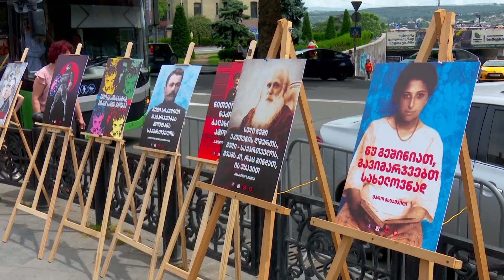ეს პუტინისტური რეჟიმი უნდა შევცვალოთ - „ევროპული საქართვლოს“ გზავნილები 26 მაისს